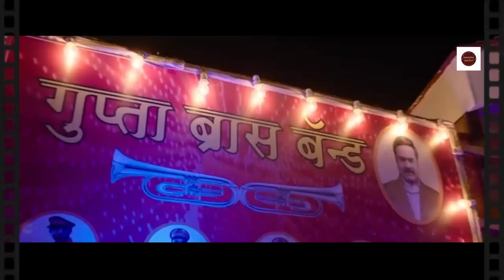ಕಳ್ಳತನಕ್ಕೆ ಅಂತ ಹೋದ್ರೆ ಒಂದ್ ಲಾರಿ ಕಾಂಡೊಮ್ ಸಿಕ್ಕಿಬಿಡೋದಾ ? | Helmet Movie Explained In Kannada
Helmet Story Explained
HelmetFull Story Explained
Helmet hindi Movie Explain in Kannada
Helmet Movies Explained in Kannada
Helmet Movie Ending Explained in Kannada
Helmet Full Movie Explained
Helmet Full Movie in Kannada
Helmet Movie Explained
Helmet Movie Explained in Kannada
Helmet Movie Explain In Kannada
Helmet Ending Explained in kannada
movies explained
movie explained
hollywood movie in kannada explained
endingexplainkannada
Ending Explained In kannada
Explained

Listen ad-free with YouTube Premium
Song
Tango de la Noche
Artist
Wayne Jones
Album